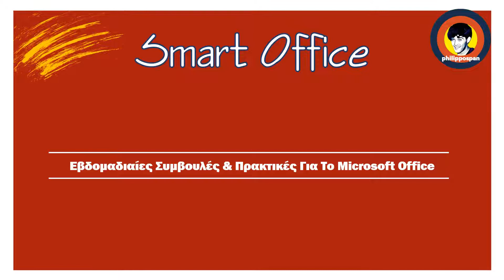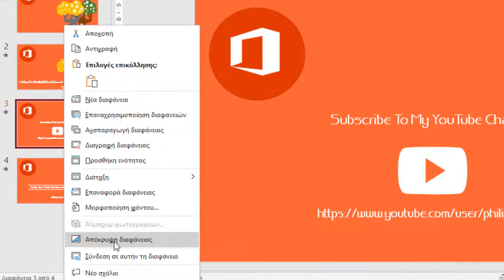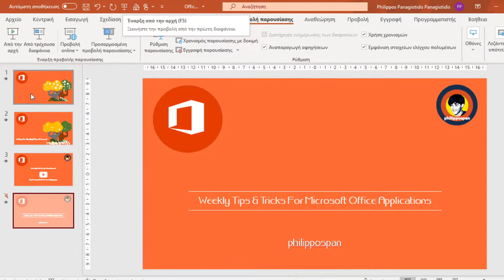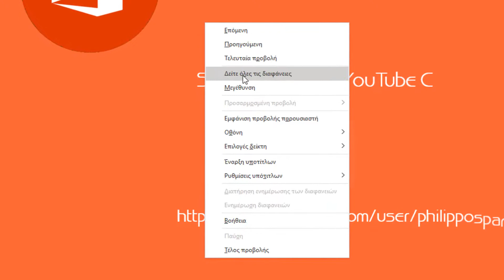Πώς Να Κάνετε Απόκρυψη/Επανεμφάνιση Διαφανειών Σε Παρουσίαση του Microsoft PowerPoint;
How To Hide-Unhide Slides In A Microsoft PowerPoint Presentation?

Κάποιες φορές, σε μία Παρουσίαση του Microsoft PowerPoint, υπάρχει μία Διαφάνεια που πρέπει να συμπεριλαμβάνεται στο Αρχείο Παρουσίασης, αλλά δεν θέλουμε να εμφανίζεται στην Προβολή Παρουσίασης.
Τι μπορούμε να κάνουμε; Απλώς κάνουμε Απόκρυψη της συγκεκριμένης Διαφάνειας.  Μία κρυμμένη Διαφάνεια παραμένει στο Αρχείο και δεν σημαίνει ότι έχει διαγραφεί.  Αφού κάνουμε Απόκρυψη μίας Διαφάνειας, μπορούμε αργότερα να την επανεμφανίσουμε, έτσι ώστε να είναι και πάλι ορατή.  Όχι για εμάς, γιατί πάντα παραμένει ορατή, αλλά για το ακροατήριο.  Μπορούμε να ενεργοποιήσουμε και να απενεργοποιήσουμε την επιλογή Απόκρυψη Διαφάνειας μεμονωμένα για οποιαδήποτε Διαφάνεια στη Παρουσίασή.

Μείνετε Συντονισμένοι Για Να Μάθετε Πώς Να Κάνετε Απόκρυψη/Επανεμφάνιση Διαφανειών Σε Παρουσίαση του Microsoft PowerPoint;

Music Theme Artist: Nana Kwabena - Track Title: Find Your Way Beat
Genre: Pop --Mood: Inspirational